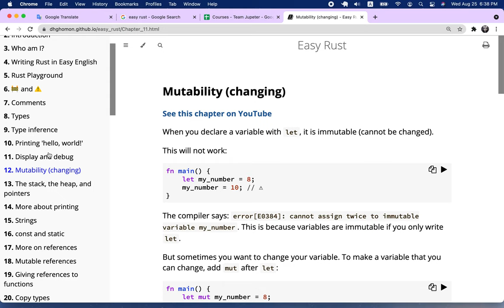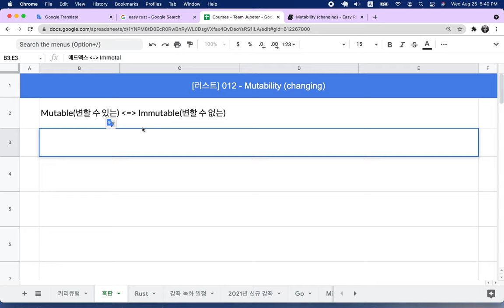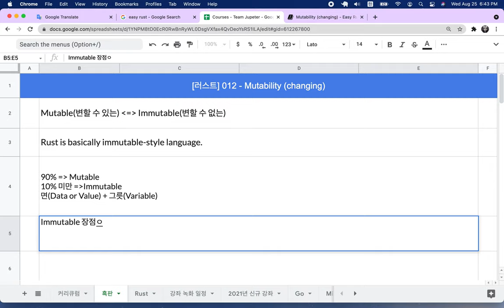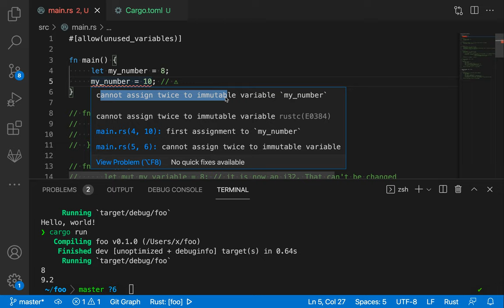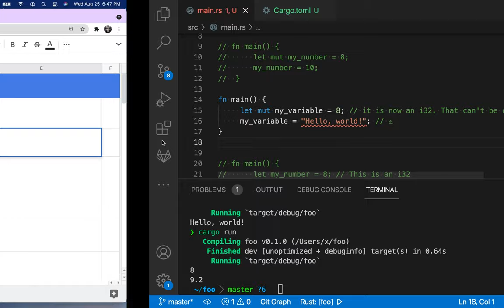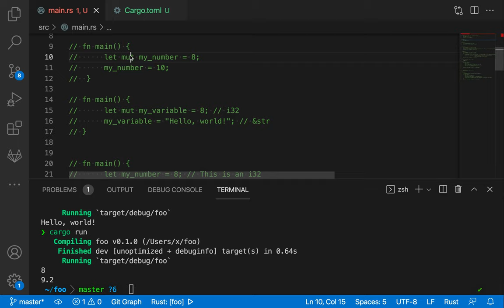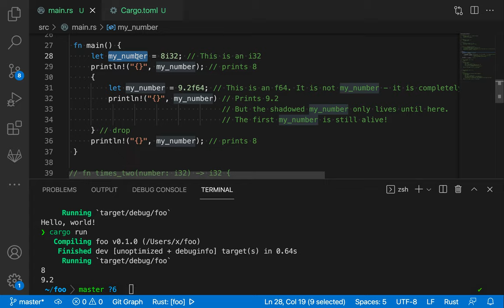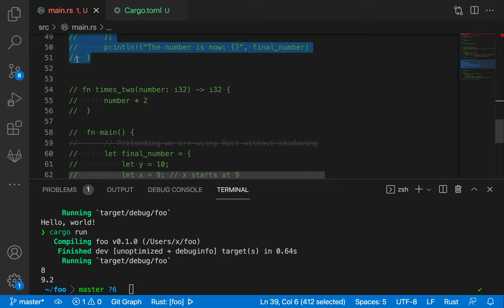[러스트] 012 - Mutability(changing)